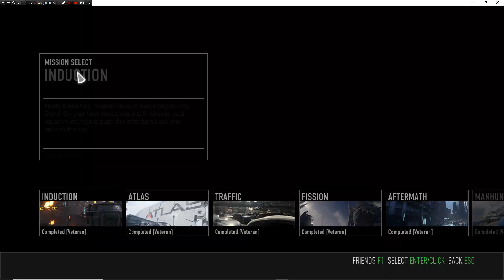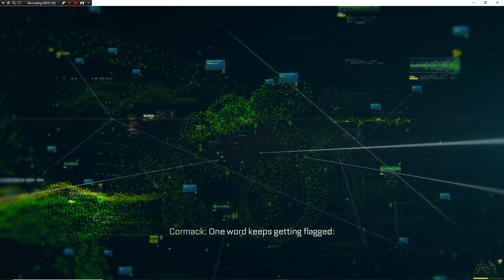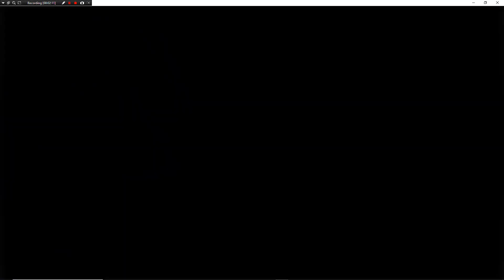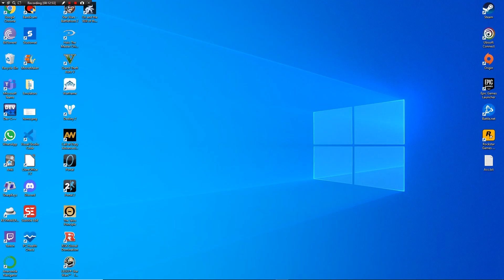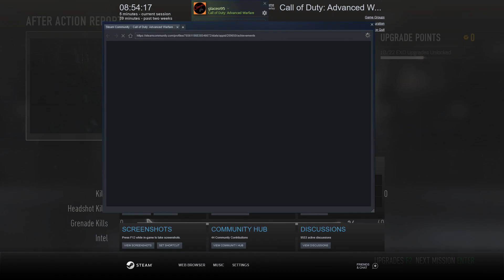Call of Duty: Advanced Warfare | Episode 8 - Sentinel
Today we team up with the Sentinel task force and infiltrate Irons' personal estate.